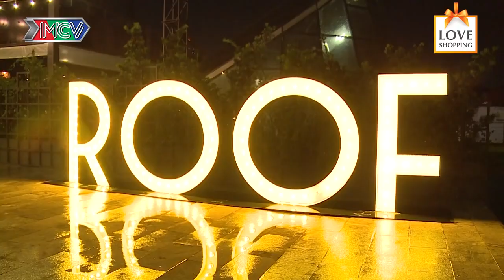Chàng toàn để GÁI BAO vì quên TIỀN😳KÉN người yêu chỉ quen QUA LOA KHÔNG quen SÂU SẮC |HAT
Chàng toàn để GÁI BAO vì quên TIỀN😳KÉN chỉ quen QUA LOA KHÔNG quen SÂU SẮC